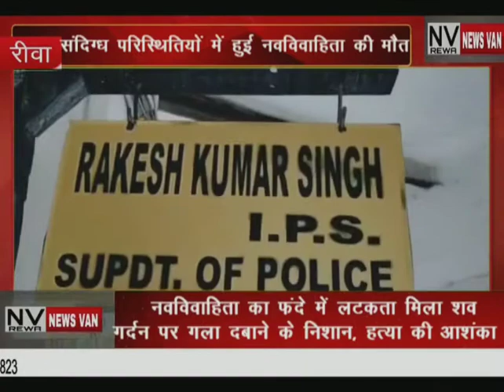नवविवाहिता का फंदे में लटकता मिला शव,,गर्दन पर गला दबाने के निशान शरीर में अन्य घाव भी मिले,,,हत्या!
*नवविवाहिता का फंदे में लटकता मिला शव,,गर्दन पर गला दबाने के निशान शरीर में अन्य घाव भी मिले,,,हत्या की आशंका,,,देखें सिटी न्यूज़ वैन की ये खबर*